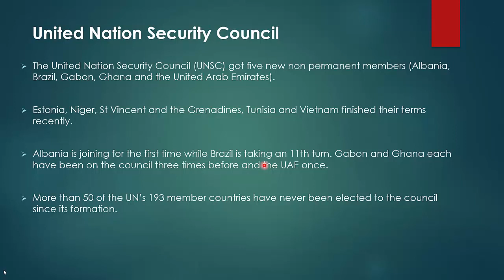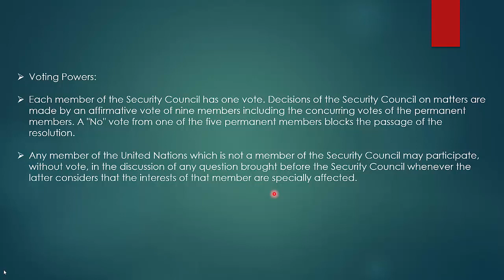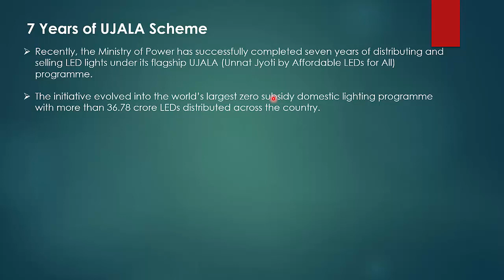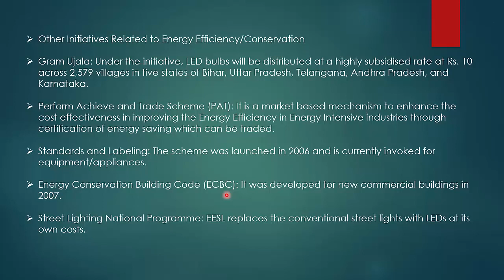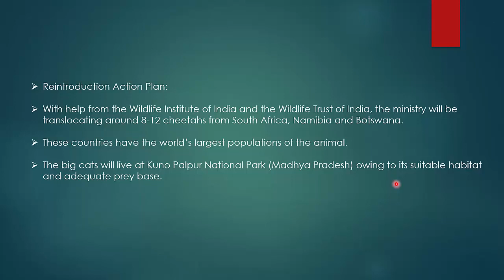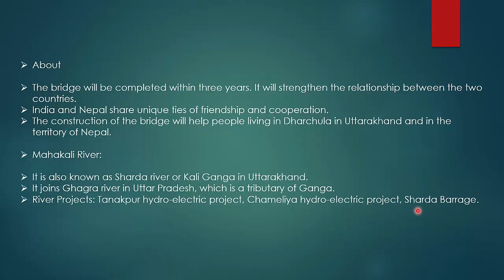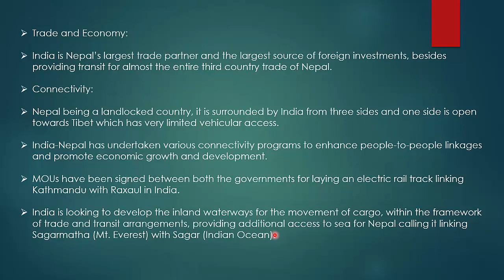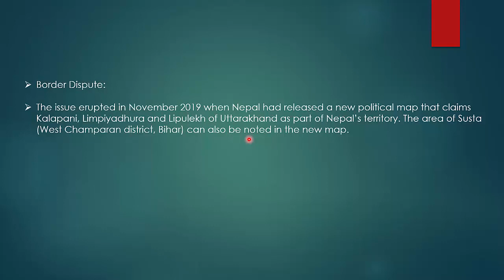ENGLISH CA PART 90